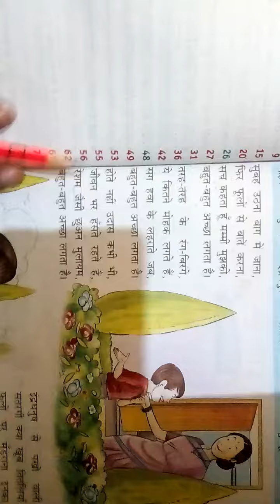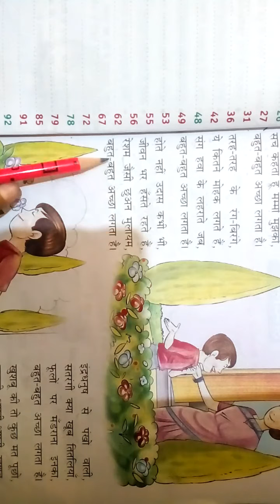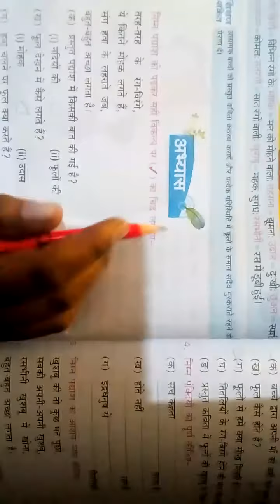Class 3rd (AZ)